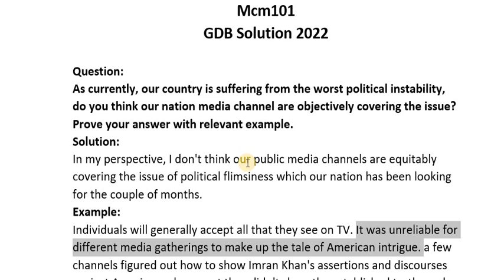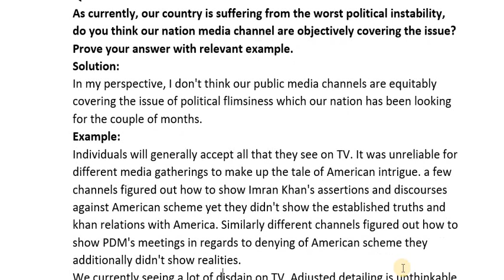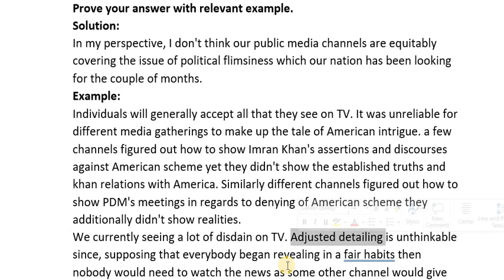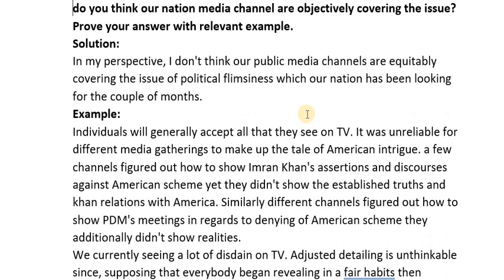MCM101 GDB Solution 2022 | mcm101 gdb solution spring 2022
MCM101 GDB Solution Fall 2022
mcm101
mcm101 gdb 2022
mcm101 gdb 2022 solution
MCM101 Complete FinaL-Term Preparation 2022